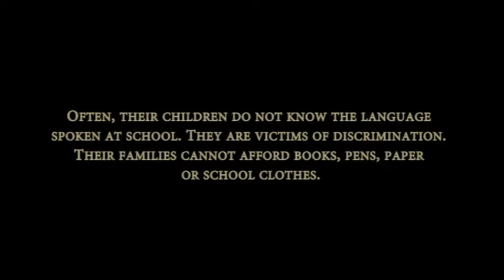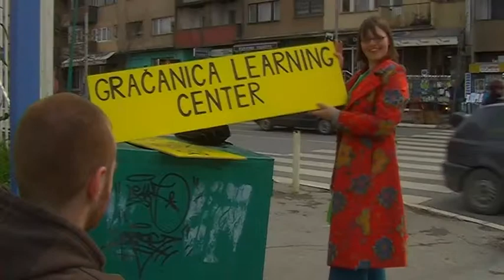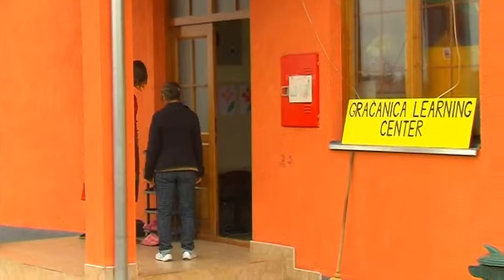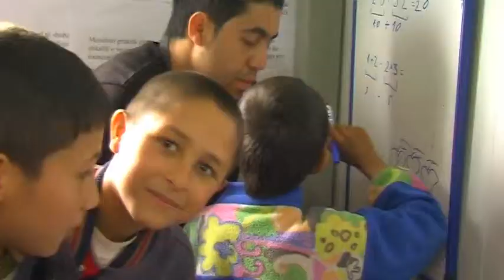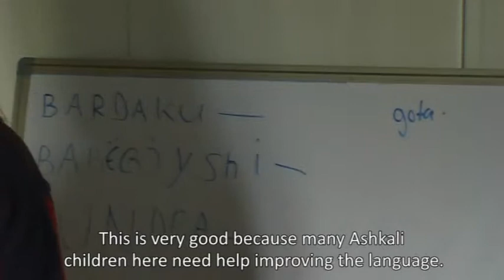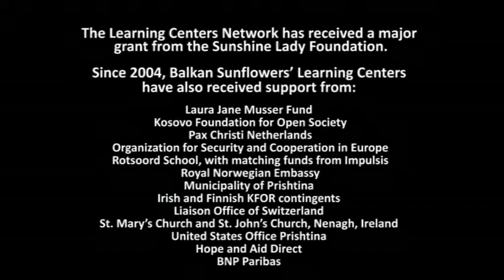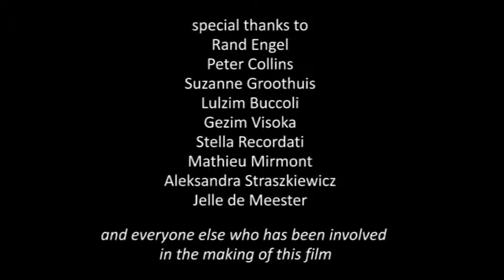Chance to Learn